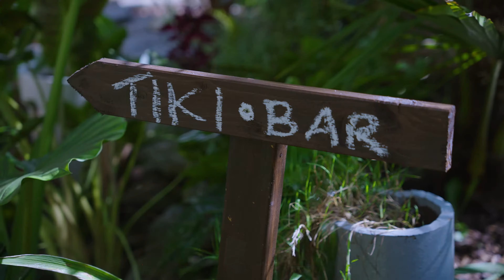Writtenstone Jungle BIOCANNA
UNGLAUBLICHER Jungle im schönen Burgenland am Berg Geschriebenstein. Gery hat den WRITTENSTONE JUNGLE gebaut und den Preis für den schönsten Garten Burgenlands abgestaubt. Alles wuchert wie verrückt Dank BIOCANNA, wie er sagt. Schaut euch DAS mal an! Habt ihr noch nicht gesehen.
Besonderen Dank an Gery für seinen Bericht und wir haben das optisch etwas cineastisch insziniert :-)